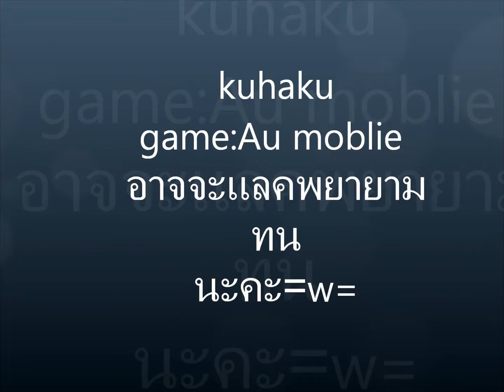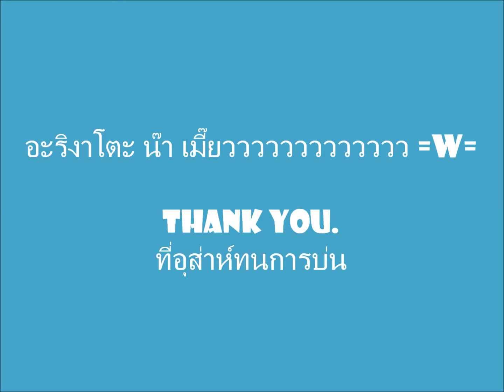คลิปเเรกรีบทำ การบ้านเย๊อะ555 ทนดูไปโปรเเกรมไม่มี=w= #1 Au mobile TH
เเอด kuhaku จาก Anime hanagata
ก็ทนๆไปนะคะ== ขอบคุณที่ทนรับชมรับฟังค่ะ==